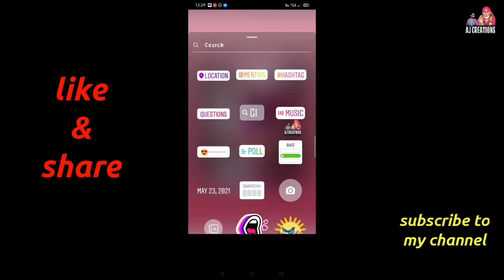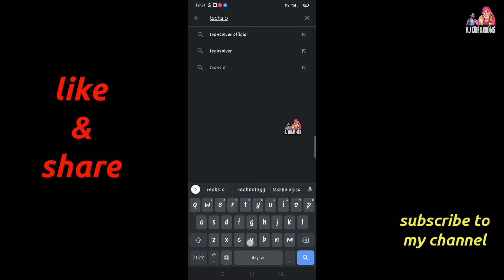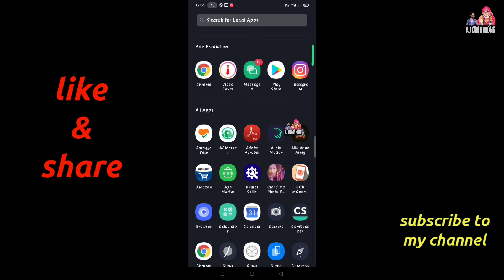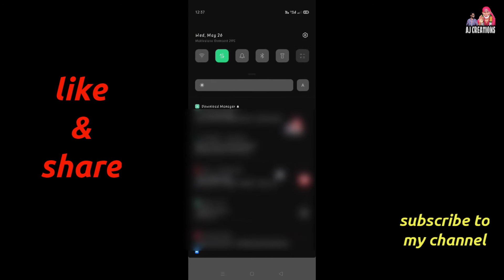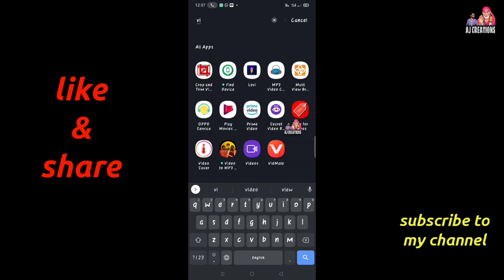how to save instagram story save in gallery / by jayanth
please support

how to save instagram story save the world in gallery ❤️

this my new Instagram account please follow me on new Instagram account.
old instagram got some problem please follow me on new Instagram account

now onwards in aj creations our upload all type of use full videos also and cover songs short films pranks we planning soon.

all type of videos upload in aj creations

all my subscribers and others also I am saying please take of your health.

use mask 😷 stay home 🏠 stay safe use sanitizer also etc.

tq please support 😉👍🙏🙏🙏🙏🙏🙏.